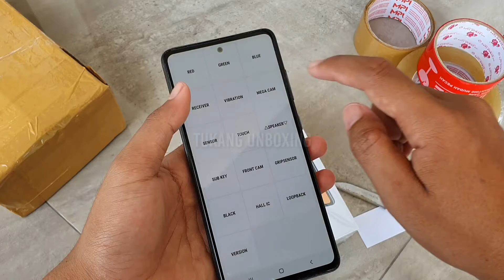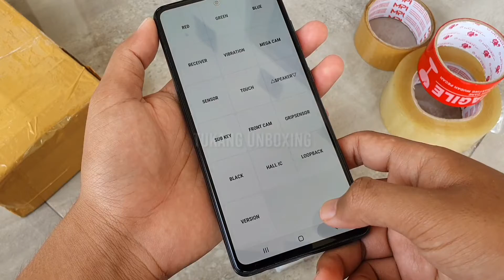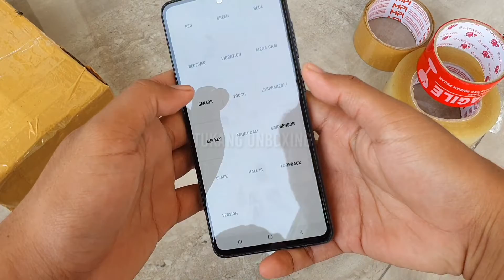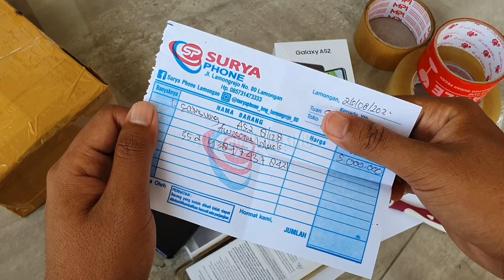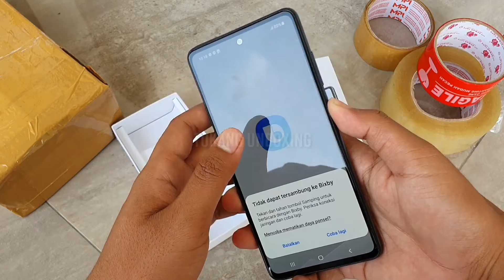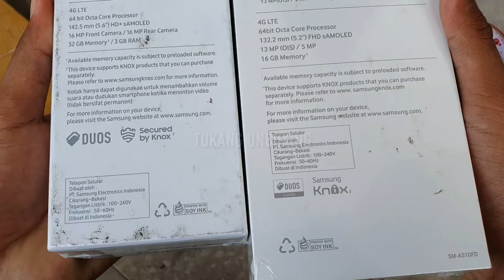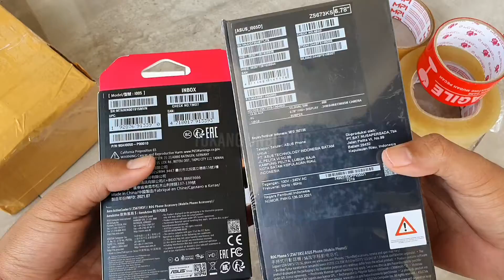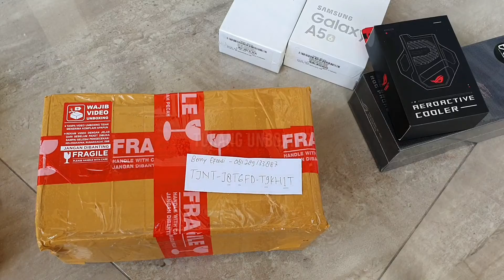Packing Samsung A52 second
Halaman Facebook =